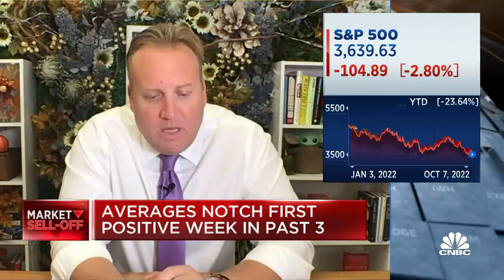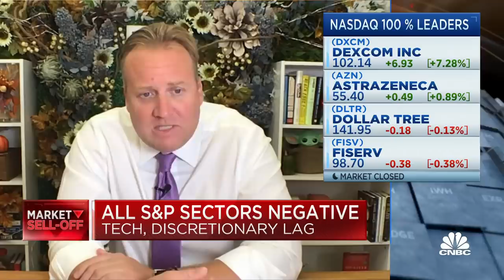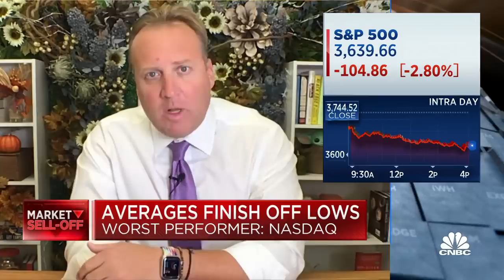Investors should use a barbell strategy, says Ritholtz's Josh Brown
Josh Brown, Ritholtz co-founder, joins 'Closing Bell: Overtime' to discuss markets finishing the week down and how investors should position their portfolios.